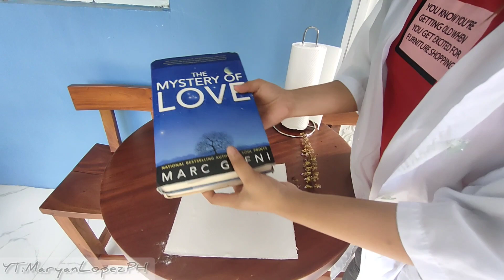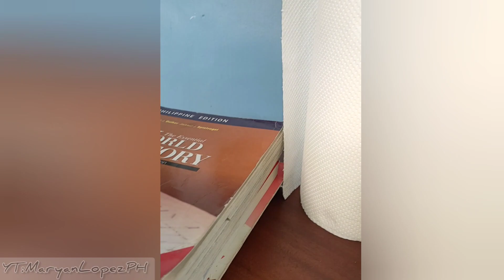Fossil Making Experiment | Maryan Lopez PH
Do you want to preserve an organic material?
Check out this fossil making experiment video.